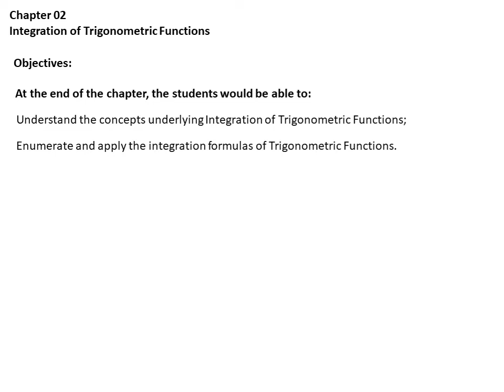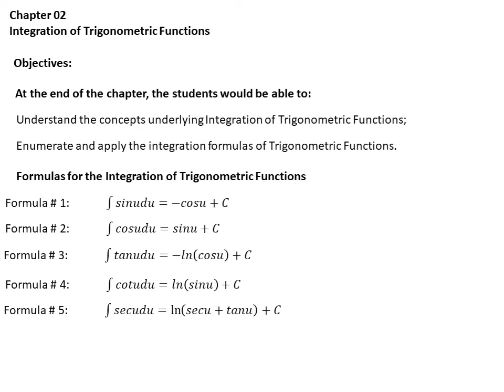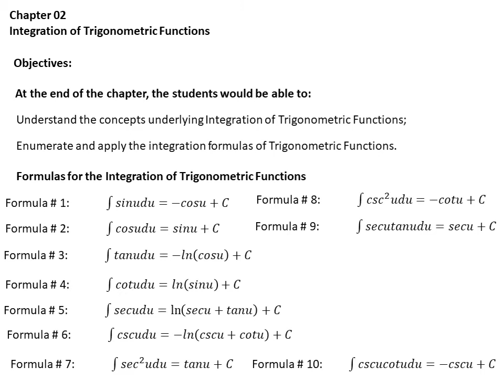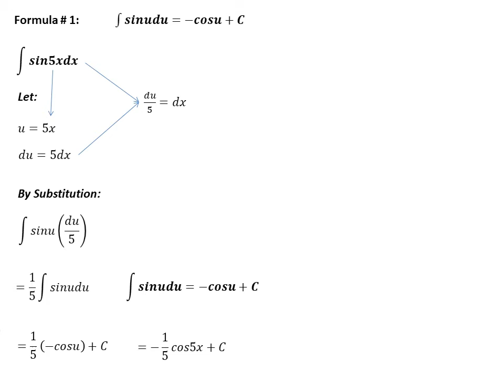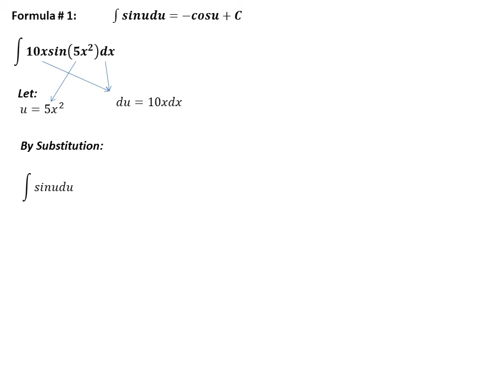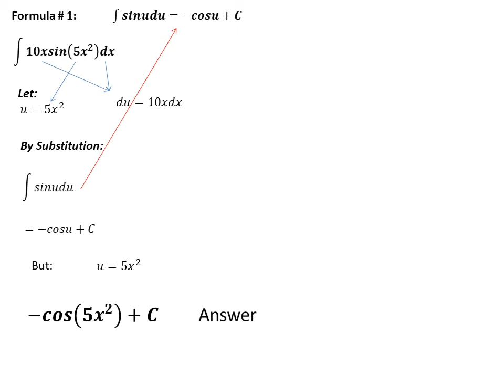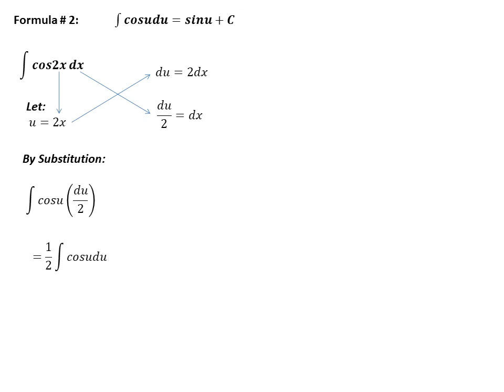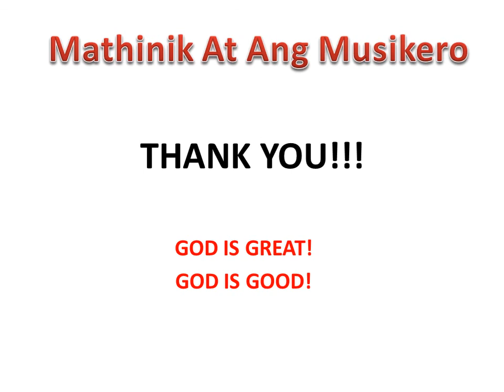Integration of Trigonometric Functions Part 1